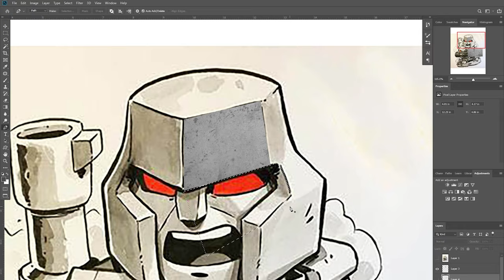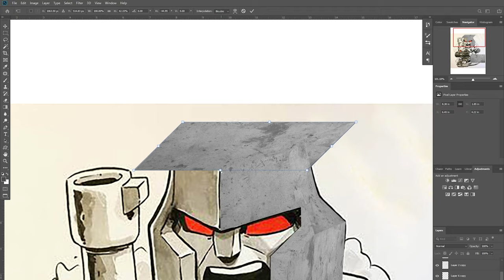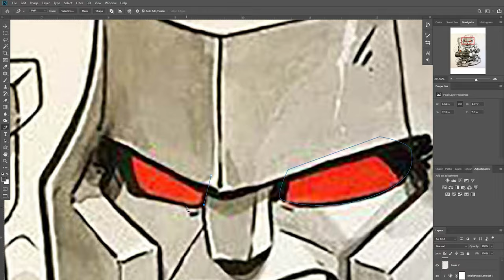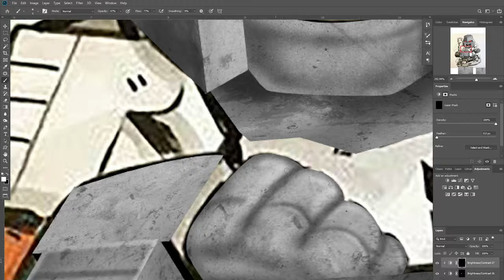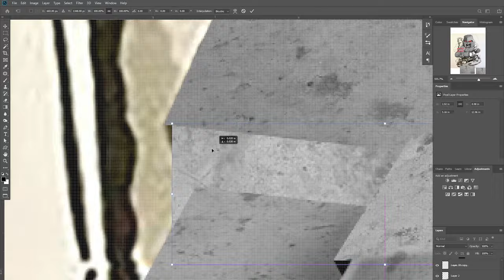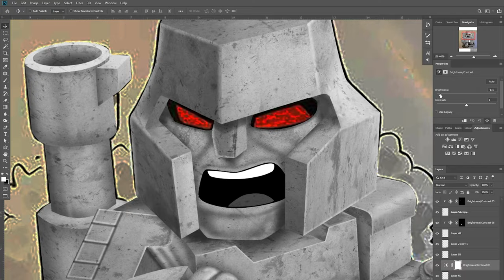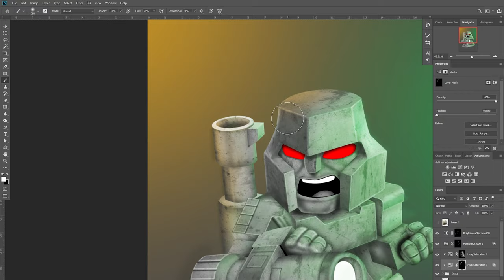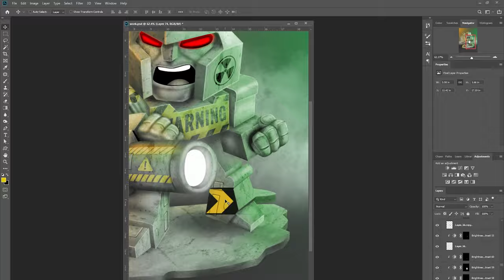Concrete Body | photoshop manipulation | 4K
In this video, one concreate texture I use in this edit. Also some icons.

Previous Videos link in bellow

Used software : Adobe Photoshop CC 2019 | Adobe Premiere Pro 2020 | 3Ds Max | Lumion